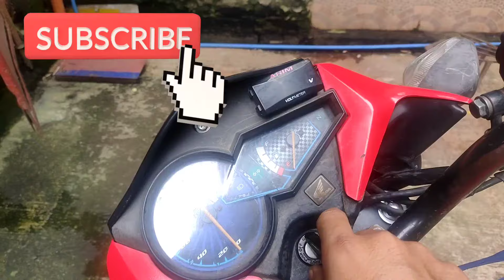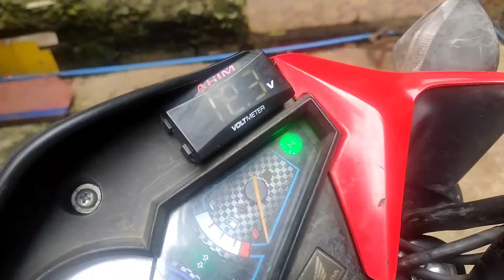BUO ang fuse pero wala lahat ng ilaw? ganito gawin mo